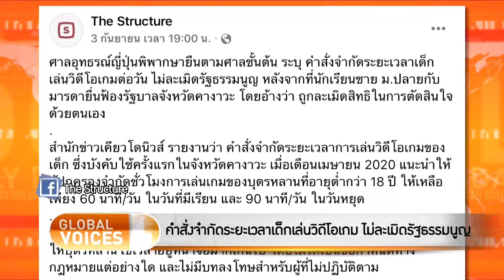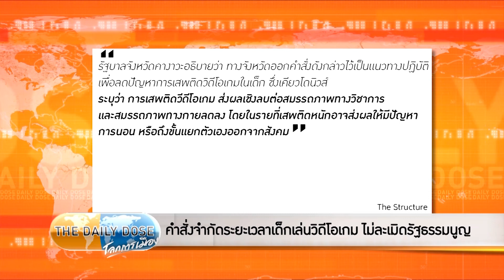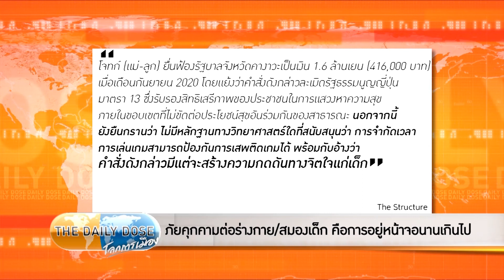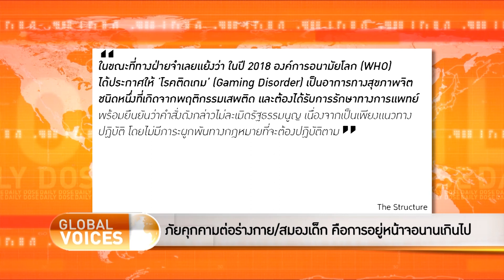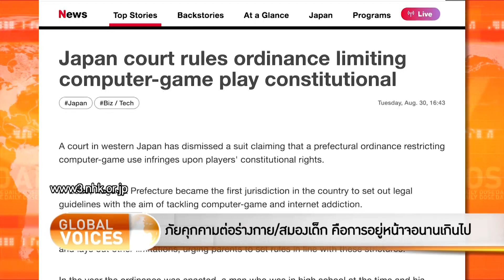คำสั่งจำกัดระยะเวลาเด็กเล่นวิดีโอเกมต่อวัน ไม่ละเมิดรัฐธรรมนูญ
รายการ TheDailyDose ประจำวันที่ 5 กันยายน 2565